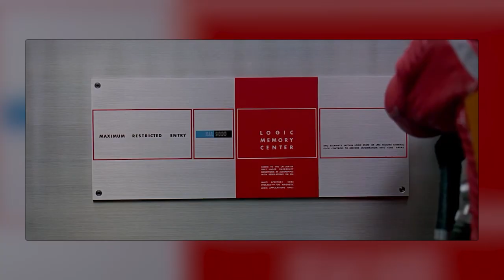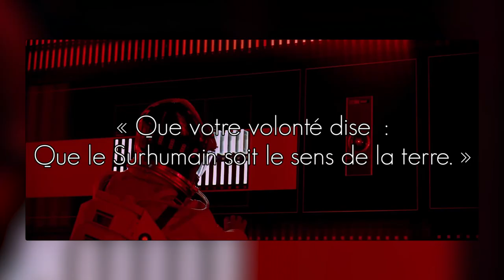2001, l'Odyssée de l'espace, et le Surhumain de Nietzsche - 01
Me soutenir et m'aider à continuer mon travail en toute indépendance

Une vidéo écrite et réalisée par DanyCaligula.

L'un des meilleurs soutiens possible à cette vidéo, c'est de la liker et la partager.

- SOURCES -

Ainsi Parlait Zarathoustra, de Friedrich Nietzsche
2001, l'Odyssée de l'espace de Stanley Kubrick
Also Sprach Zarathustra, de Richard Strauss
Patrick Wotling (spécialiste de Nietzsche)

- MUSIQUES UTILISÉES -

Bande originale de 2001, l'Odyssée de l'espace
Puzzle de Disasterpeace
Progress de Disasterpeace

- DIVERS (et d'été, haha...) -

N'hésitez pas à aller débattre de ce sujet sur le forum de Solitude(s)